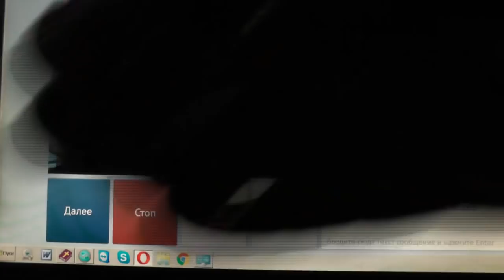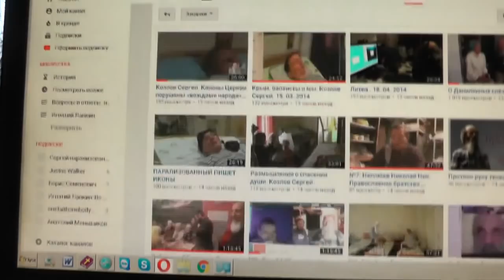№15. Лук. 14:23 …пойди по дорогам и изгородям и убеди придти. Chatroulette. 26. 01. 2019